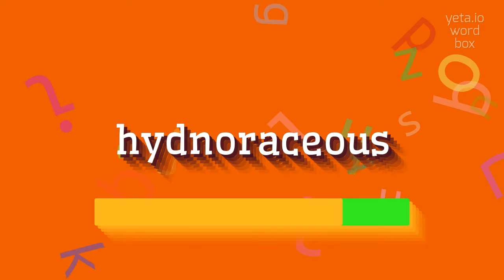How to say "hydnoraceous"! (High Quality Voices)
Watch in this video how to say and pronounce "hydnoraceous"!